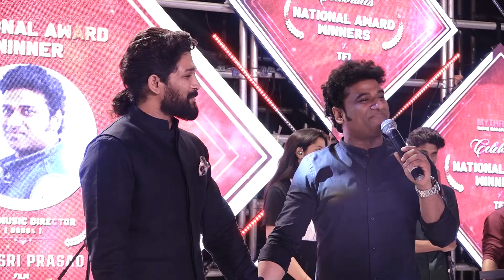Allu Arjun Emotional Speech | Celebrating National Award Winners | Pushpa | TFPC